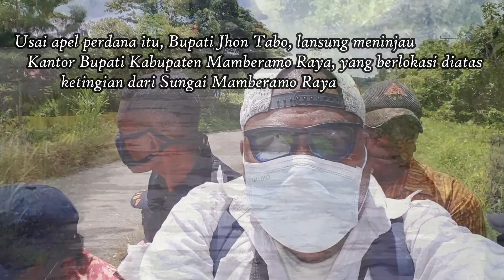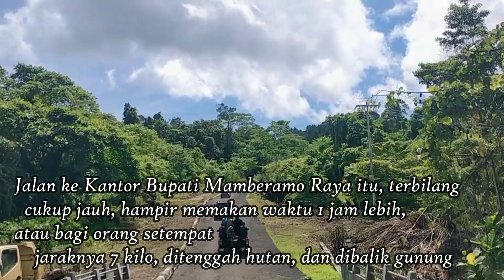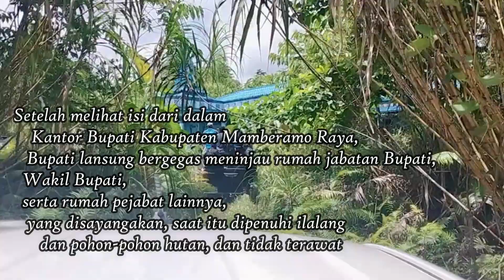John Tabo sedih lihat Kantor dan rumah jabatan nga terurus dipenuhi ilalang serta pohon hutan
Kantor dan rumah jabatan nga terurus dipenuhi ilalang serta pohon hutan